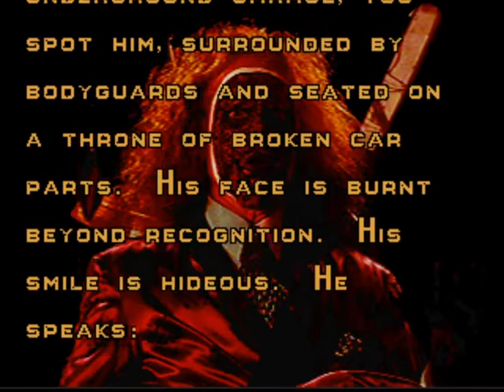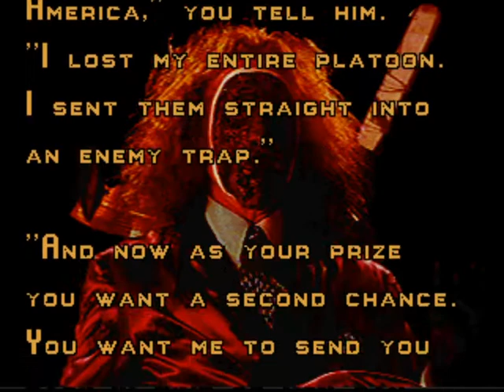Twisted Metal - (12/12) - Road Kill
Here is the final character from Twisted Metal, Road Kill.